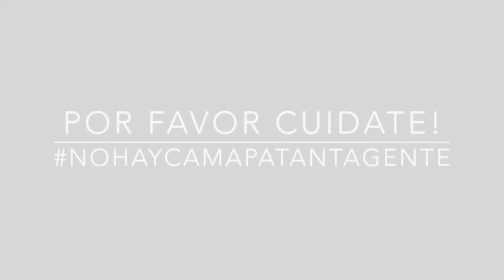EPT: Vanesa Quintero Por qué llevas tu pelo como lo llevas?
Vanesa nos cuenta porque lleva su pelo como lo lleva! Si quieres conocer la anécdota de pelos de Vanesa sigue este enlace